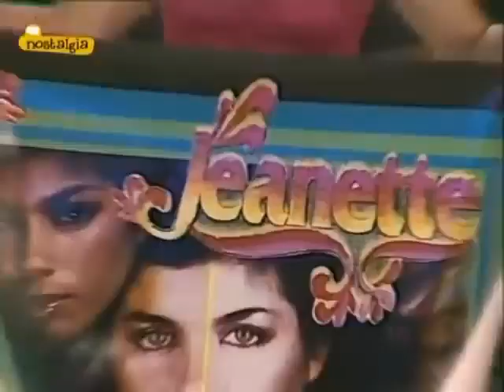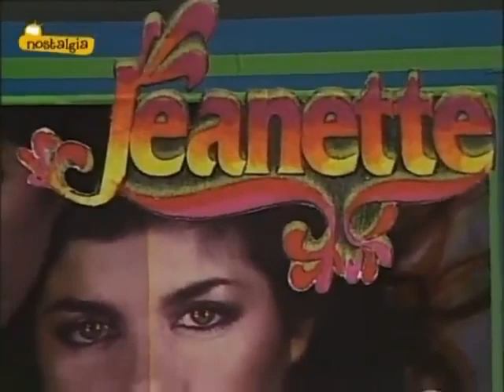La cantante Jeanette y su Corazón de poeta en RTBETelevisión